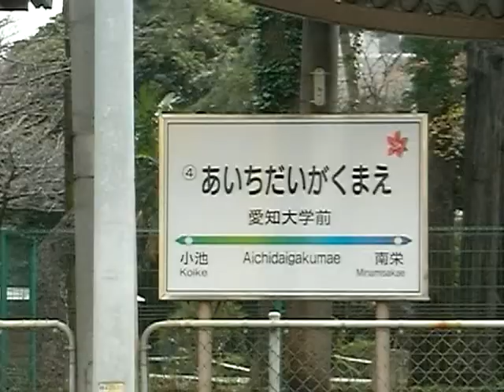愛知大学前駅（豊橋鉄道渥美線）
豊橋鉄道渥美線の「あいちだいがくまえ」駅全景。愛知大学の門にすぐ接続しています。駅の波状の屋根は比較的新しく設置されたもの。愛大の門そばのガラス張りの建物もまだ真新しいものです。